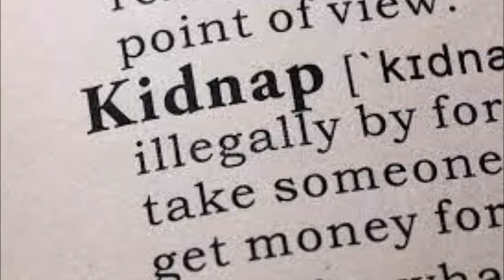bi juu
ga song.